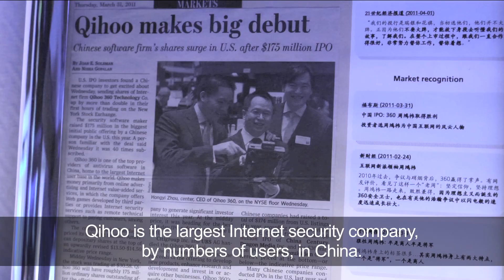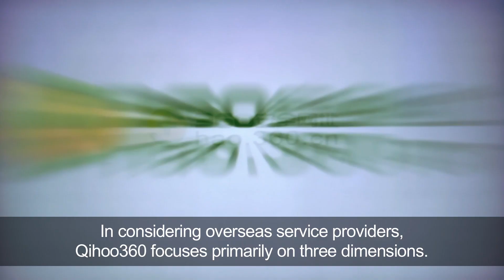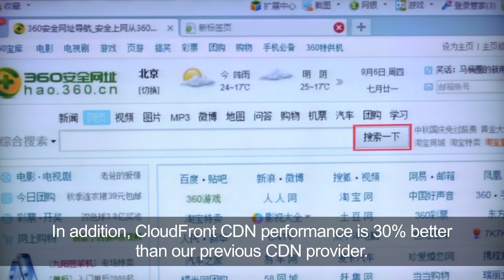Qihoo 360 Reduces Costs and Shortens Time to Market Using AWS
Qihoo 360 is one of China's largest Internet service companies with more than 450 million active users. The company uses AWS to provide free cyber security platforms to a growing worldwide audience, avoiding the need to invest in data centers overseas, shortening time to market from a few months to a few days, and reducing CDN costs by 30%. You can visit the AWS website localized for China,